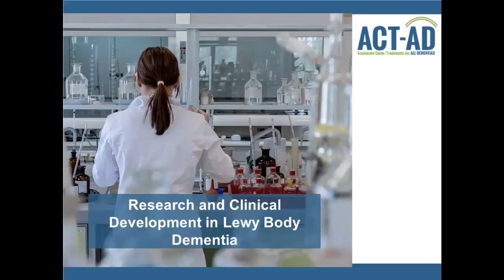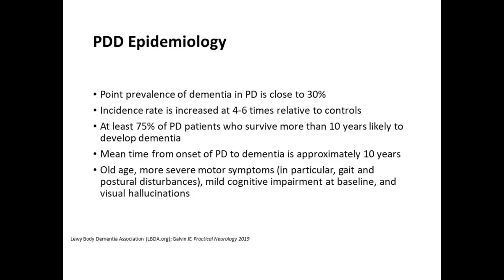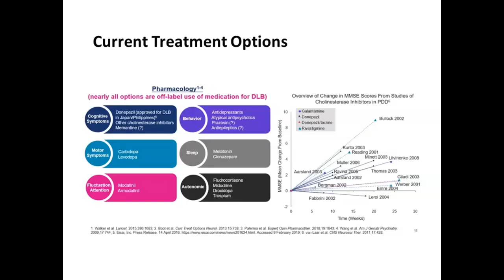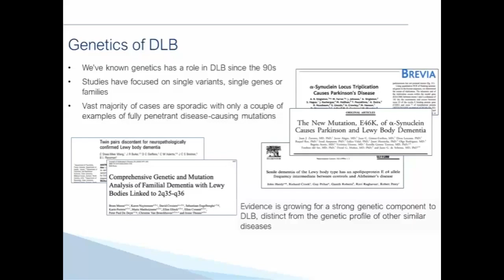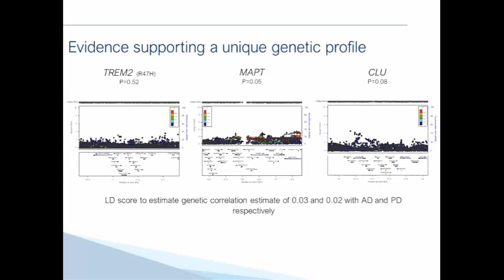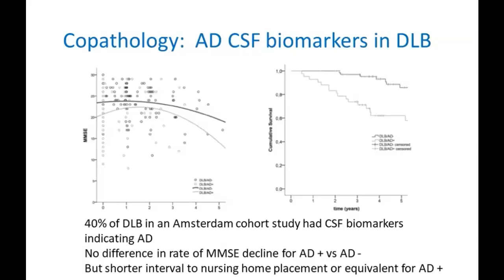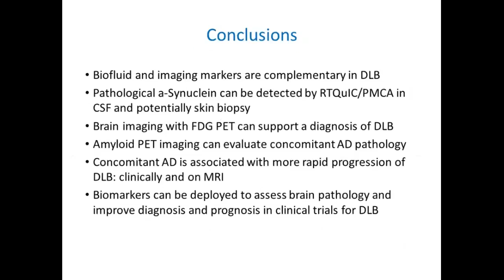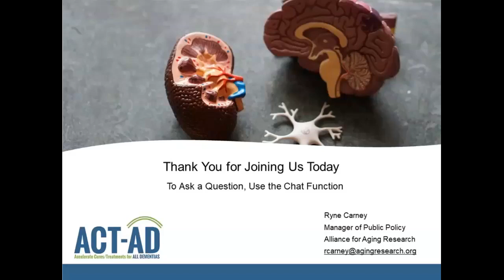Research and Clinical Development in Lewy Body Dementia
On December 7, 2020, the Accelerate Cures/Treatments for All Dementias (ACT-AD) coalition held a webinar in collaboration with the Lewy Body Dementia Association. The  hour-long webinar had presentations from the world’s foremost Lewy Body dementia (LBD) experts for discussions on LBD as a priority for drug development, the genetic overlap between LBD and other types of dementia, and LBD biomarkers.

Learn more about ACT-AD at act-ad.org.